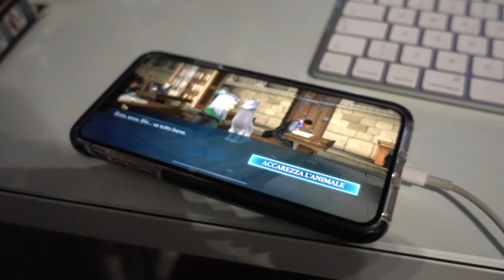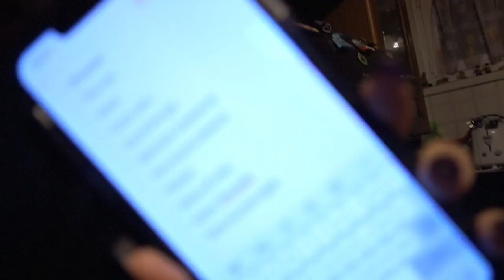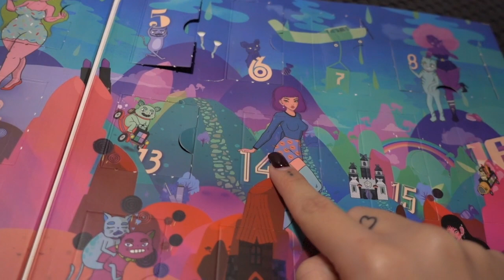CHE FACCIO...TAGLIO O NO? | #14 Vlogmas 14.12.18